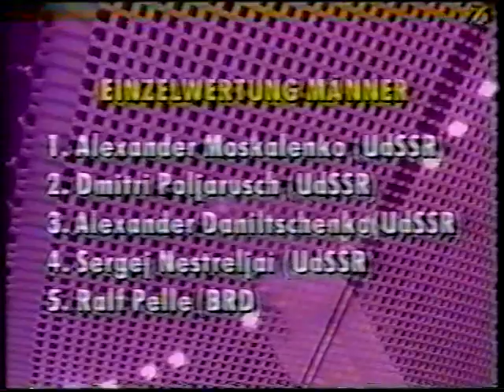Trampoline European Champiships 1991 individual women and men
Final European Championships 1991 - individual women and men